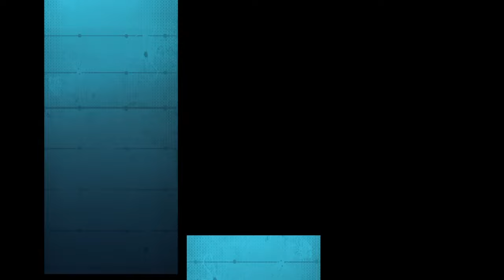【 APEXLegends 】チームお白湯koの深夜練習°˖✧◝(⁰▿⁰)◜✧˖°【 maŸUko / Vtuber 】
8月4日24時半くらいからやってた練習のmaŸUko視点です！

◆限定動画や限定配信などなど…メンバーシップはこちらから！！

maŸUko
ゲーム実況 や 映像制作 をしている
キングテレサ と カーサス と 猫 を愛する Vtuber 。
左肩によくのぼってくるのは相棒で飼い猫のルエル。
最近の悩みは回線が不調すぎてモチベはあっても配信ができないこと(´・ω・`)

Greeting!! I'm maŸUko, Japanese Virtual Youtuber.
My hobbies are Gameplay and make movies.
I love KingBoo (Mario series) , Karthus (League of Legends) and cats.
Since I am still studying English, I can only understand a little.
Of course, Whoever comes will be welcomed!

¡Mucho gusto! Me gustaría presentarme.
Soy maŸUko. Soy japonesa. Soy "Virtual Youtuber".
No hablo español. :(